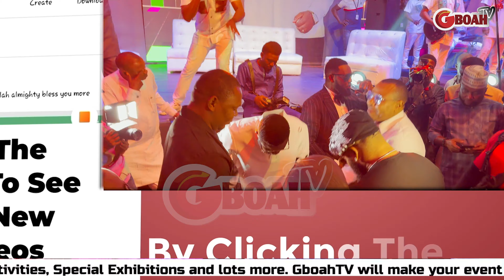Billionaires!E-money &Kcee Meet Obi Cubana As They Shower Lots Of 100 Dollars On Ay Comedian Brother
When Billionaires Meet! E-money And Kcee Meet Obi Cubana As They Shower Lots Of 100 Dollars On Ay Comedian Brother At His Birthday.